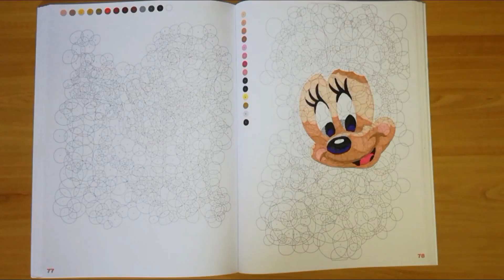speed coloring - cercle magiques babies Disney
lien du livre